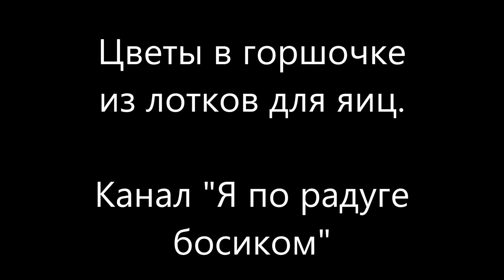Цветы из яичных лотков.Хендмейд